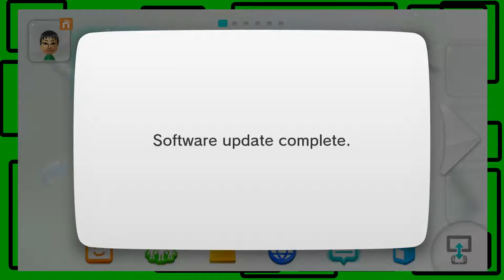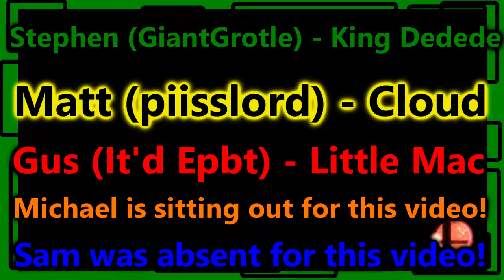Super Smash Bros. for Wii U Battles w/ Gus! - Chapter Six | GiantGrotle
This is chapter six! Gus moved back to Missouri so this series will be updated more often!